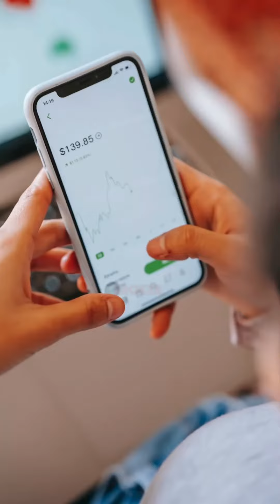🏠 "Calculate Your Monthly Mortgage" 🏠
Curious about your monthly mortgage payment? 🤔

🎯 Let's crunch those numbers together!

🧮 I'll consider it all - purchase price, down payment, interest rate, taxes, insurance, HOA fees, and more to estimate your monthly payment. No surprises, just clarity!

🤝 My goal as your mortgage broker is to find the best rate and terms for an affordable payment that suits your budget. 💸

🏡 Whether you want to minimize monthly costs or pay off your loan faster, I've got options tailored to your needs!

⏳ Don't wait. Let's chat and get you those keys to your new home sooner! 🗝️